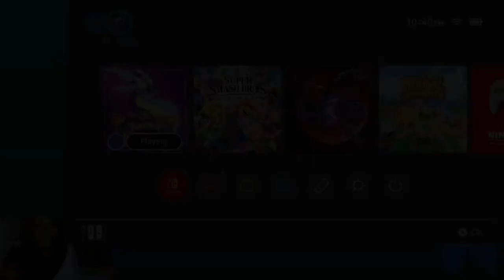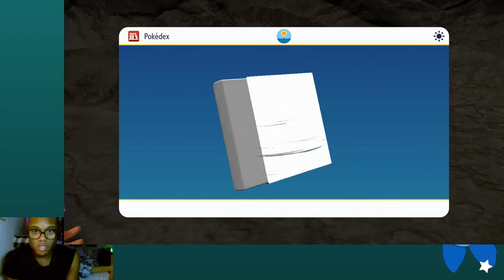Pokemon Violet Live Gameplay Part 3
Me playing Pokemon Violet hopefully my pokemons evolve more.